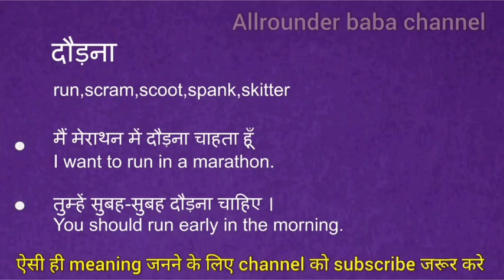दौड़ना को इंग्लिश में क्या कहते हैं | daudna ko english mein kya kahate hain l hindi meaning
daudna meaning in english
daudna का मतलब क्या होता है
Hindi to English
Word meaning